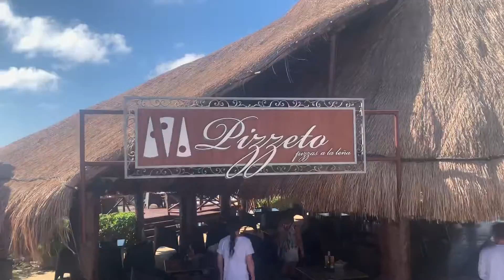The Hacienda at The Hard Rock Hotel Riviera Maya.